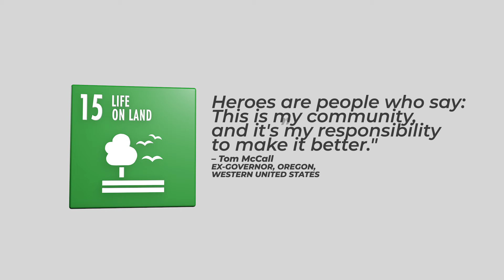SDG: 15 LIFE ON LAND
SUSTAINABLE DEVELOPMENT GOALS (SDGS)The Sustainable Development Goals or Global Goals are a collection of 17 interlinked global goals designed to be a 'blueprint to achieve a better and more sustainable future for all'. The SDGs were set up in 2015 by the United Nations General Assembly and are intended to be achieved by 2030.

This  animation was created in Cinema 4D and After Effects.

We're a creative and digital arts outfit. We stand for 3 super P's: Produce, Promote and Publicise creative excellence. We specialize in branding, graphic design, advertisement, website development, database solutions, educational resources, painting, training and consultancy services.

will be glad you did!